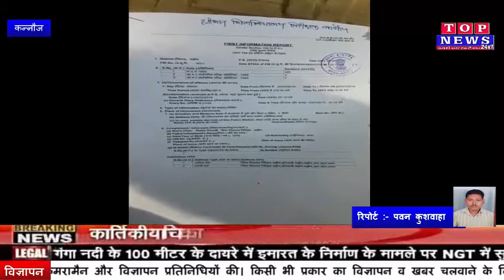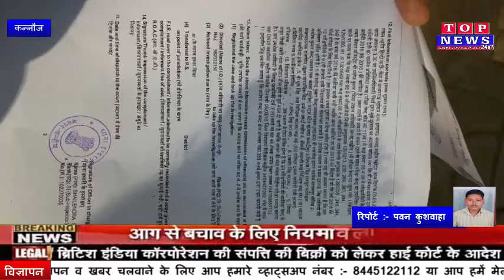कन्नौज यूपी वोर्ड परीक्षा से खिलवाड़ सत्र 2018 की जगह सत्र 2016 की कापियों पर दी जा रही थी परीक्षा